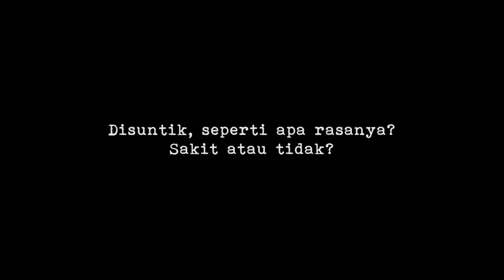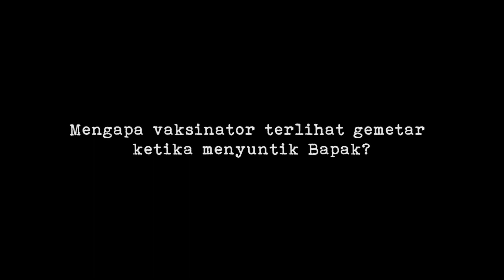Kesan Presiden Jokowi setelah Divaksin COVID-19 untuk Pertama Kalinya, Rabu (13/01/2021)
Video: BPMI